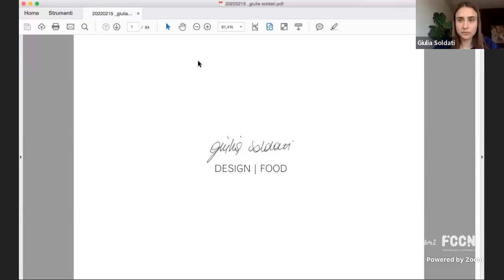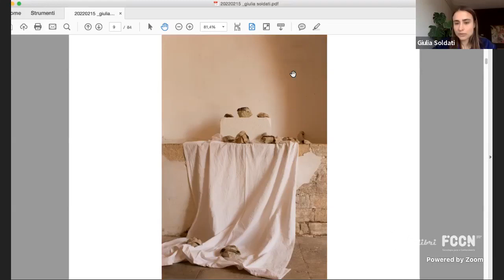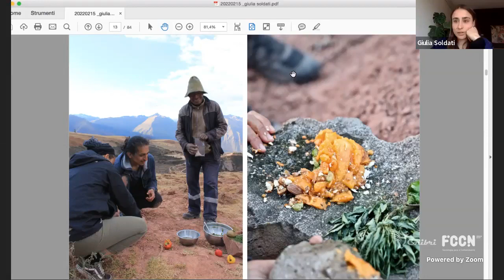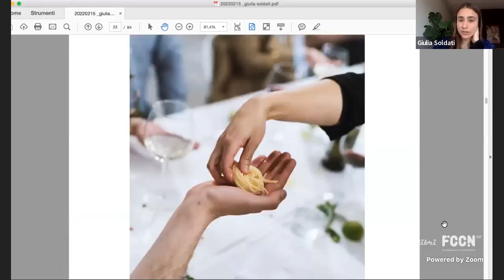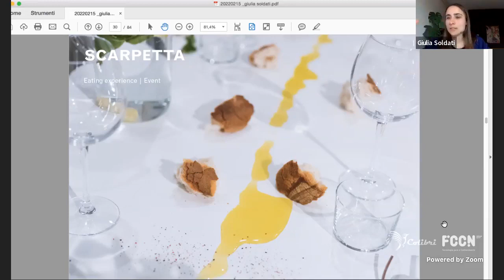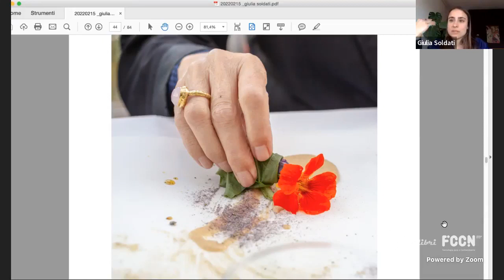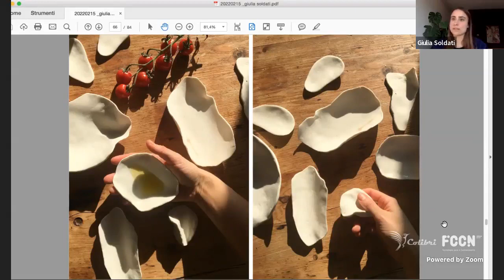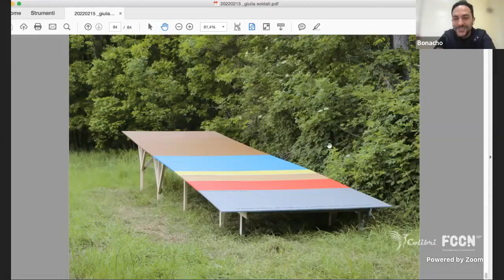FoodTalk#48 Giulia Soldati